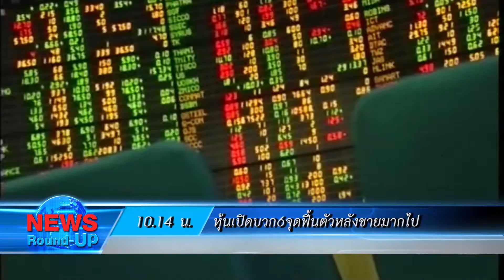เกาะสถานการณ์ 11.30 น. (22/06/61)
10.14 น. หุ้นเปิดบวก 6.11 จุด ฟื้นตัวจากการขายที่มากเกินไป ขณะที่ กลุ่มพลังงาน รอผลประชุมโอเปควันนี้

10.28 น. ผบช.ภ.1 เผย "รุ่ง" พ่อค้ายาเสพติดยิงตร.ปทุมธานีขณะล่อซื้อเสียชีวิตวานนี้  เข้ามอบตัวแล้ว เร่งสอบปากคำ

10.39 น. "พล.อ.อ. ประจิน" เป็นประธานมอบโล่ประกาศเกียรติคุณบุคคลและองค์กรที่มีผลงานยอดเยี่ยมและดีเด่นป้องกันและแก้ไขปัญหายาเสพติด

10.45 น. ผบช.ภ 8 นำทีมพร้อมเจ้าหน้าที่ชุดจับกุมยกแก๊งยิง "เสี่ยสด" เตรียมทำแผนประกอบคำรับสารภาพ ปมสังหารเรื่องทรัพย์สินมรดก

10.52 น. ตร.โชคชัย รวบตีนแมว ตระเวนลักทรัพย์บ้านประชาชน พบ3 เดือน ก่อเหตุถึง 7 ครั้ง